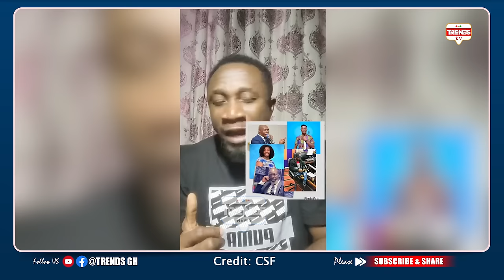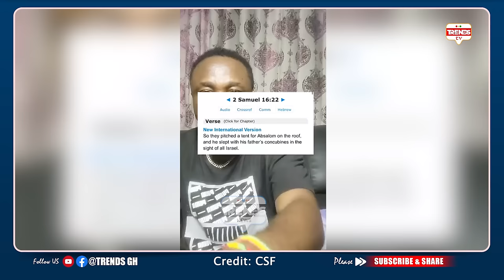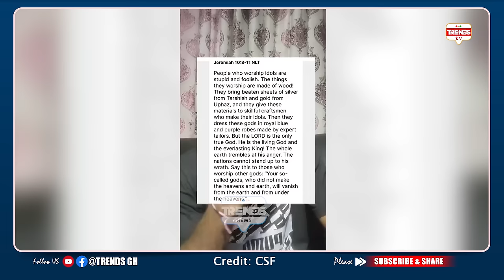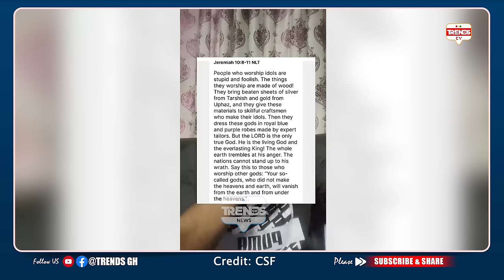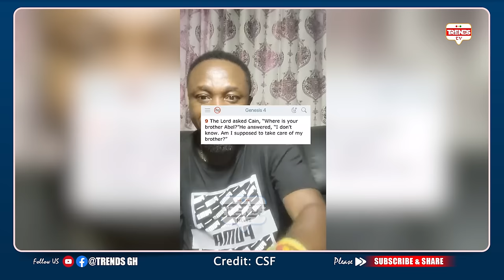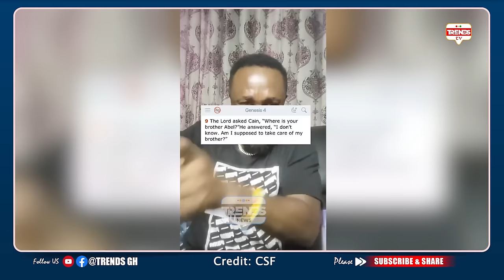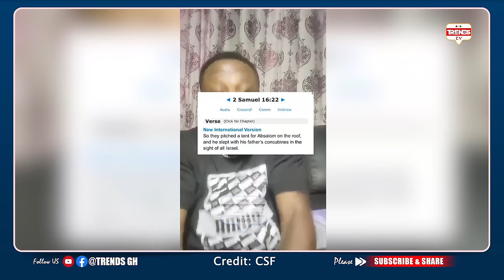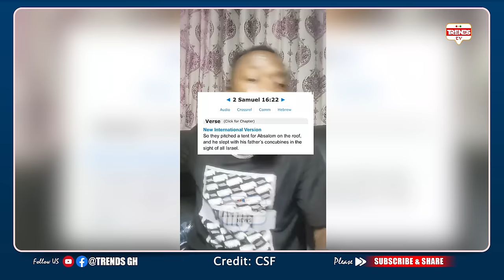Aboa, Thíef Like U! Avraham Angríly Reply Kofi Oduro, Kwaku Manu, Akwasi Awuah Attαck on MzBel's Son